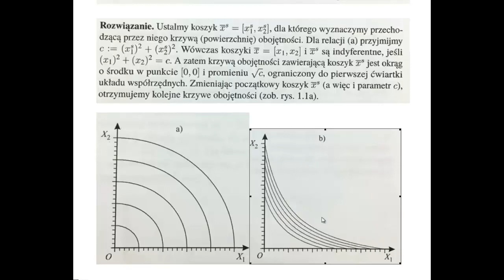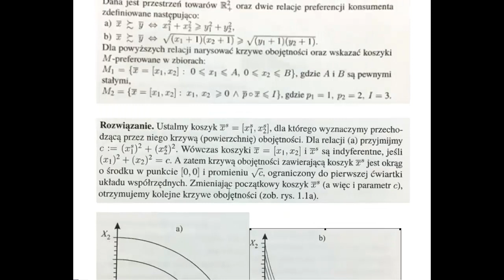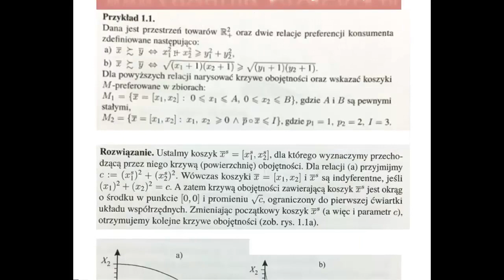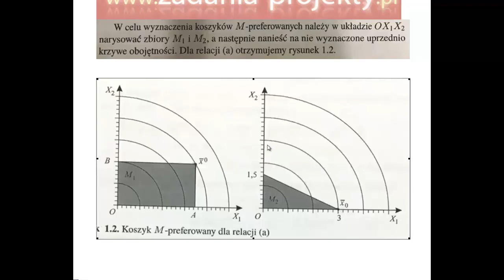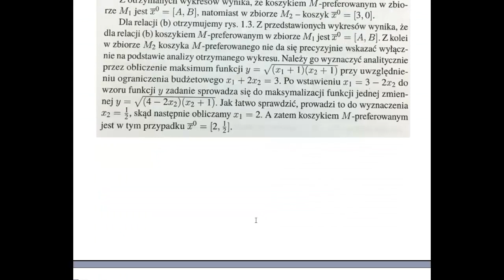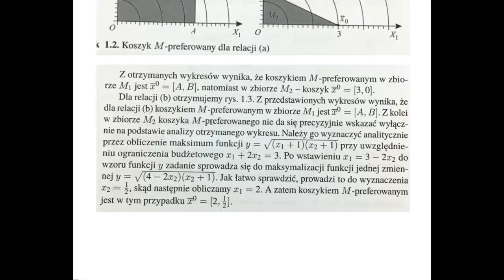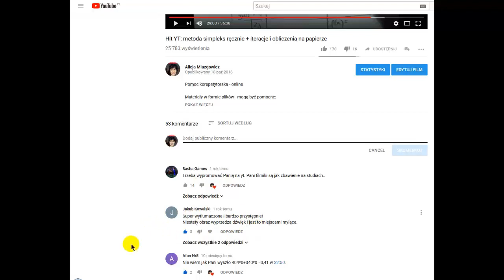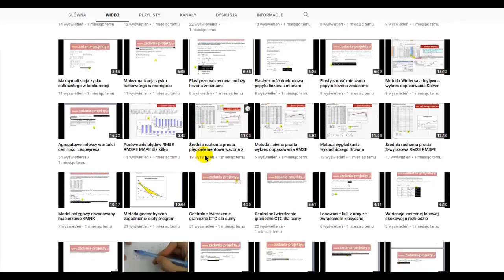Krzywa obojętności graficznie koszyk m-preferowany 2 przykłady wykresy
Na filmie poruszam temat optymalizacji i koszyka m-preferowanego, krzywej obojętności etc. :) Temat dość zawikłany, ale sądzę, że warto to poruszyć.